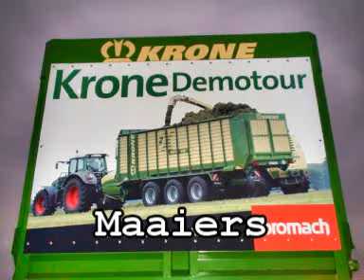Krone voederwinningsdemonstratie - Grasmaaiers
Druk bezochte Krone voederwinnings-demonstratie in de Beemster (Noord-Holland).

NieuwsGrazer.nl (Co Scholten)
productie en montage: NieuwsGrazer.nl